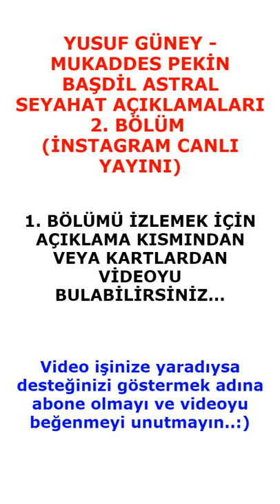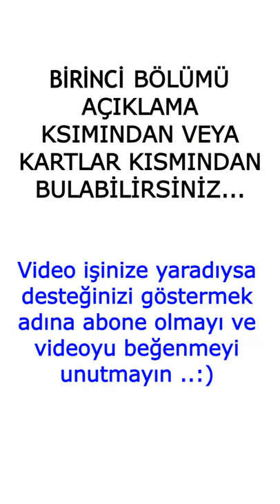2. Bölüm | Yusuf Güney - Pekin Başdil Astral Seyahat Açıklamaları | İnstagram canlı Yayını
Herkese selam, bugün sizlere 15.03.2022 tarihinde; Yusuf Güney ile Mukaddes Pekin Başdil'in İnstagram üzerinden yapmış oldukları canlı yayını
paylaşıyoruz. ''Astral seyahat, dünya dışı varlıklar, ülke gündemi'' ve daha birçok konuyu ele aldıkları yayının birinci bölümünü izlemek için  aşağıdaki linke tıklayabilirsiniz...